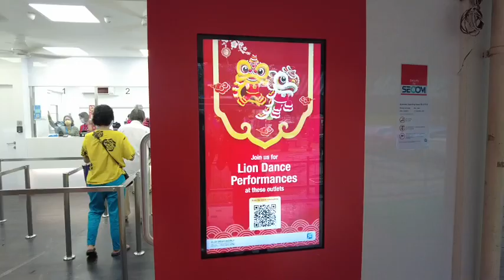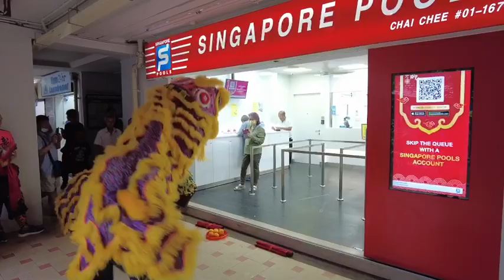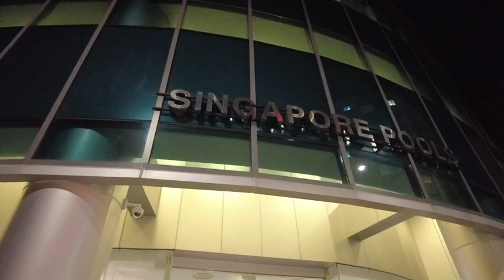六头狮舞多多大奖 6 Lions during AngBao Toto Draw | SingaporePools | 新洋体育会 | Shinykoh vlog | Singapore 新加坡